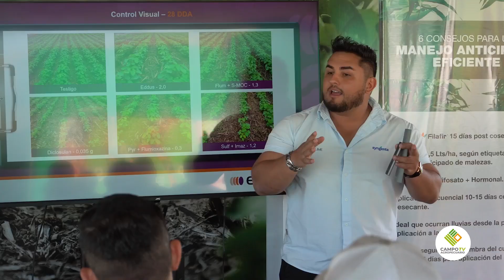Academia Seedcare para Latinoamerica Sur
Conversamos con el Sr. Gaston Guevara, Product Manager de la Academia Seedcare para Latinoamerica Sur el cual nos comentó sobre la novedad del Victrato.👏🌱
Programa al aire Sábados a las 9:30 hs por Canal PRO.🎬